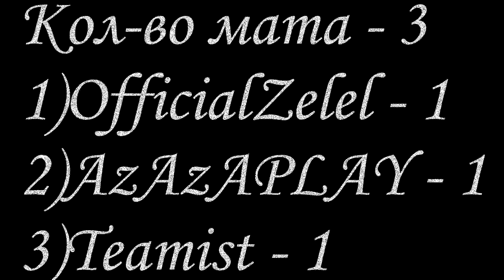Реакции Летсплейщиков на Внезапное Появление Чужого в Финале Alien:Isolation